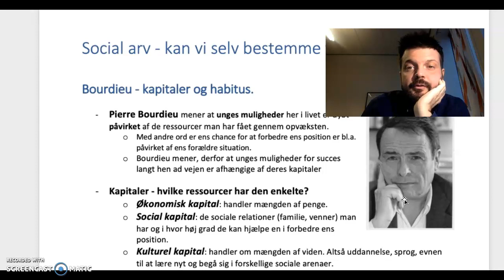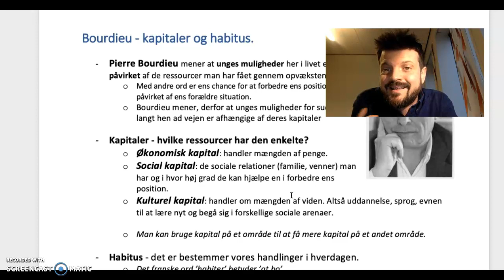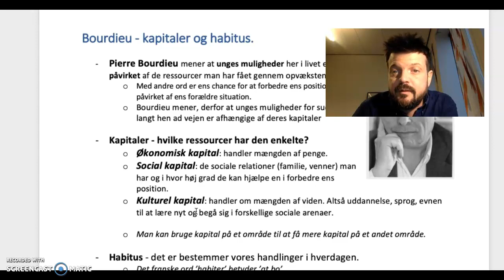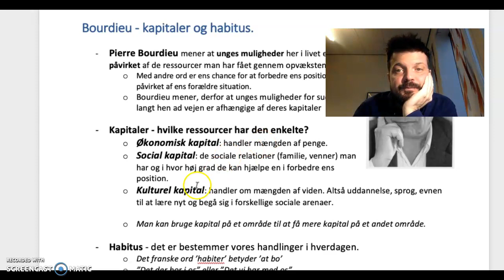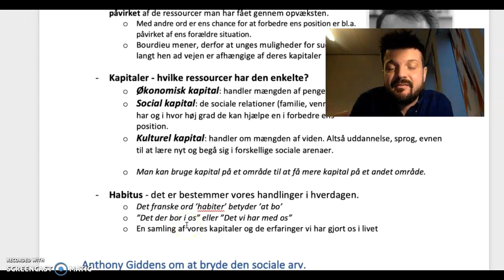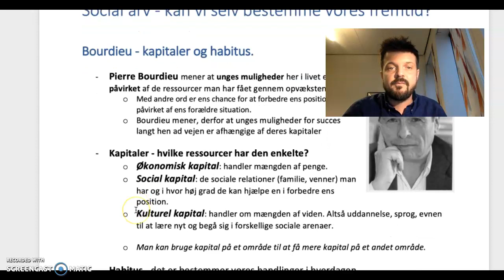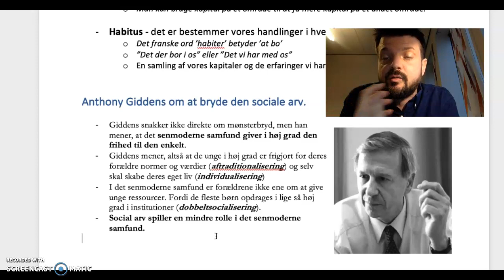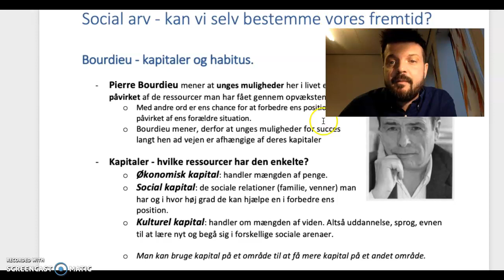Bourdieu vs. Giddens - kan vi selv bestemme vores fremtid?